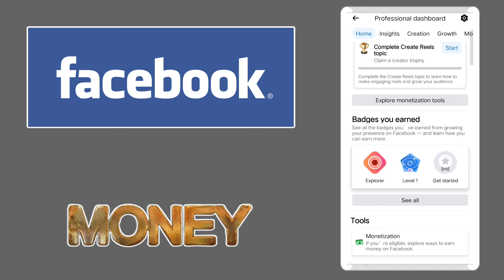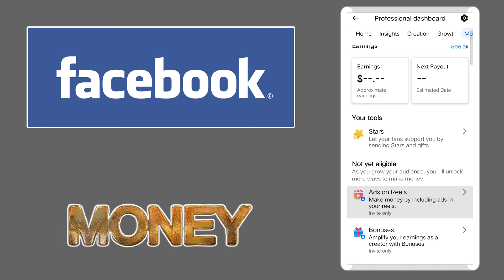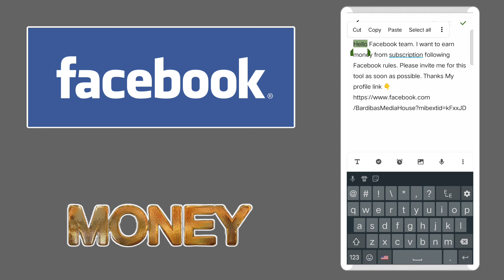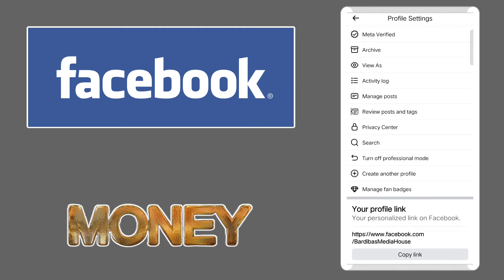Facebook Monetization in Nepal || Facebook Page Bata Paisa Kamaune Tarika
facebook monetization
facebook monetization policy issues
facebook monetization in nepal
facebook monetization 2024
facebook monetization kasari garne
facebook monetization setup in nepal
facebook monetization update 2024
facebook monetization 2024 kaise kare
facebook monetization new update
facebook monetize kasari gane
facebook kasa monetization
facebook bata paisa kamaune tarika
facebook bata kasari paisa kamaune

©jeevanrajdahal🇳🇵